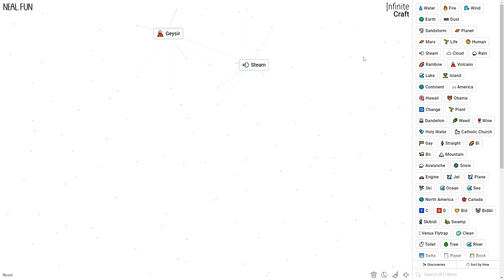How To Make Youtube In Infinite Craft / Infinity Craft (2024)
In today's video i will cover how to make youtube in infinite craft / infinity craft